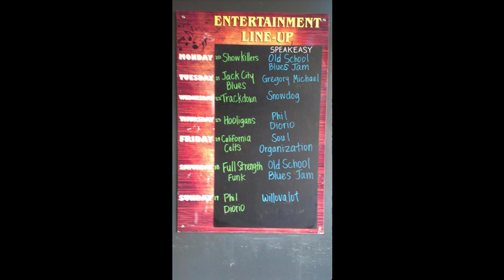Soul ORGANization Live Feb 2014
Video slideshow: Soul ORGANization Live in San Diego Feburary, 2014